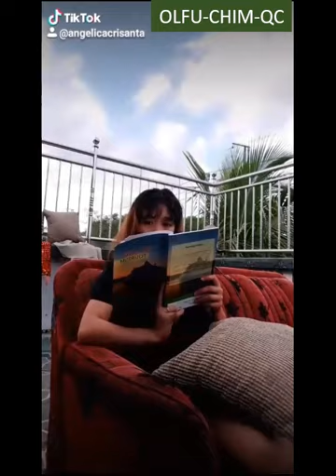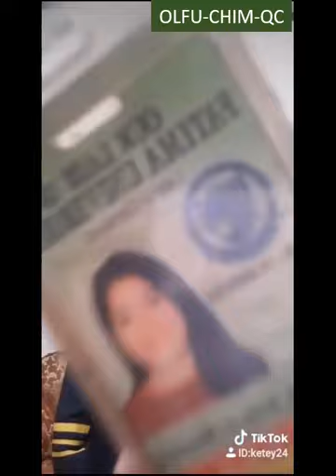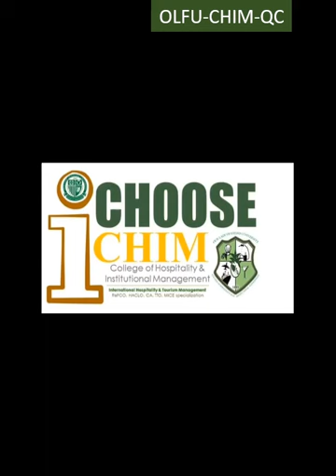THE CHIM Identity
This what our Identity, a CHIM of Oneness and Togetherness, The CHIM Spirit.

Bachelor of Science in International Hospitality Management specializes,
-ReFCO - Restaurant and Fast-Food Chain Operations
-HACLO - Hotel Administration and Cruise Line Operations
-CA - Culinary Arts

ADMISSIONS OFFICE
Quezon City Campus - 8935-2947 loc. 18 / 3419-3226
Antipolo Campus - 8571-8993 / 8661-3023